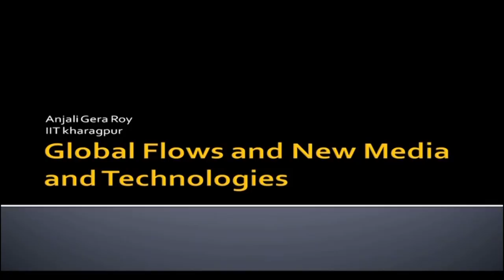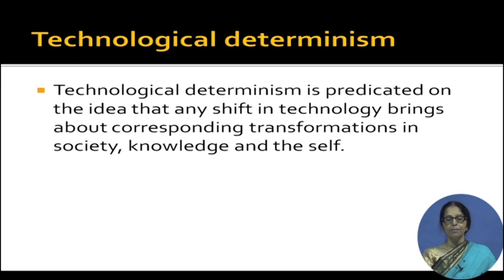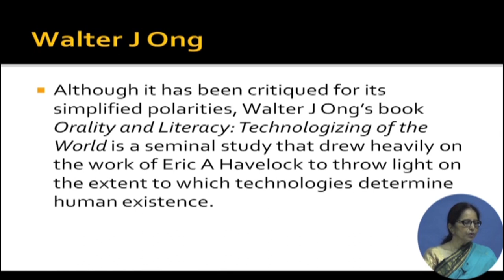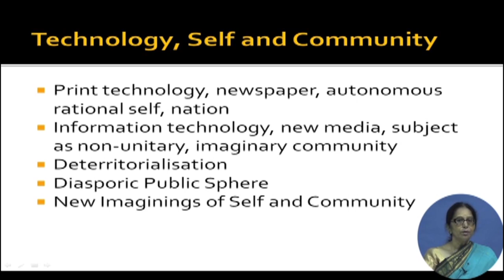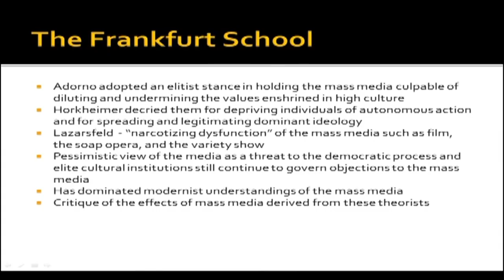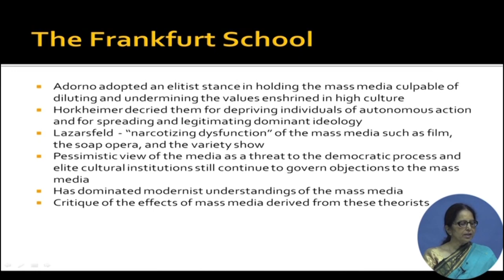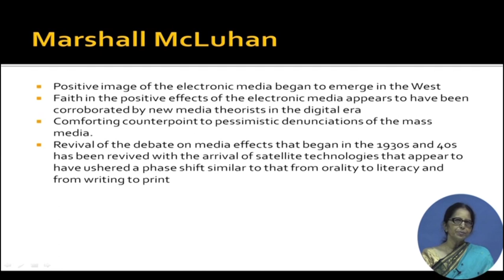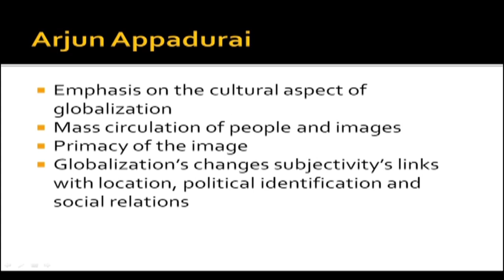Global Flows and New Media and Technologies